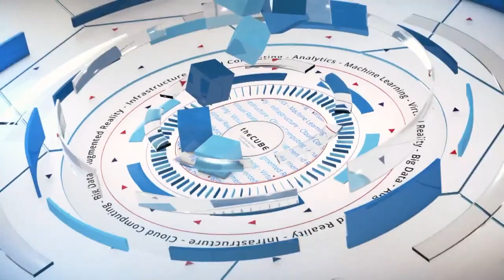Doug Fisher, Intel - Red Hat Summit 2016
01. Doug Fisher, Intel, Visits theCUBE!. (00:20)
02. Tell Us About The Restructure Of Intel. (00:33)
03. What Has Changed With The Partnership Between Red Hat And Intel. (02:16)
04. What Are You Seeing In The Enterprise. (03:33)
05. How Is Virtuous Cycle Different From Moores Law. (04:33)
06. What Is Intels Take On How Fast Containers Are Growing. (06:25)
07. Where Do You See The Investments Going. (07:45)
08. What Should We Look For From The Red Hat And Intel Partnership. (09:55)

Catching the increasing flow of data with an expanding ecosystem
by Nelson Williams | Jun 28, 2016

There is more data in the wild now than ever before. That data has value, but only to those who can catch it. As people go digital and the Internet of Things ramps up, the amount of data to catch is also growing exponentially. There is no way a single company can develop and manage all the technologies necessary to work with that much information, so partnerships and ecosystems have become essential for the modern business world.

To shed some light on catching data, Stu Miniman (@stu) and Brian Gracely (@bgracely), cohosts of theCUBE, from the SiliconANGLE Media team, visited the Red Hat Summit conference in San Francisco. There, they sat down with Doug Fisher, senior VP and GM of the Software and Services Group at Intel.

Intel, Red Hat and partnerships

The conversation started on the topic of Intel’s relationship with Red Hat, Inc. Fisher explained that the two companies had been partners for a long time and only the technologies have changed. He pointed out how Red Hat started the drive toward robust enterprise capability, and now that ability is obvious.
“Our collaboration and how we work together remains the same, it’s just new projects we work on together,” he said.

Fisher also mentioned the virtuous cycle, where the partnership produces greater and greater rewards. He saw it at the hockey-stick point, where the line on the graph just goes up. He spoke about how the data generated by people was vastly increasing, while the data coming from machines would outstrip anything created by humans.

Investments and acceleration

Discussion turned toward Intel’s recent investment plans. Fisher described the Cloud as critical, saying it’s growing rapidly. They’re also looking at ways to deploy an infrastructure that is easier to enable. In effect, Intel is looking at all parts of the data center.

“You’re going to see us pick strategic areas where software can really make a difference,” Fisher said. This included deep learning and machine learning. He mentioned how Intel was accelerating the ability of people to take advantage of their technology in these areas.